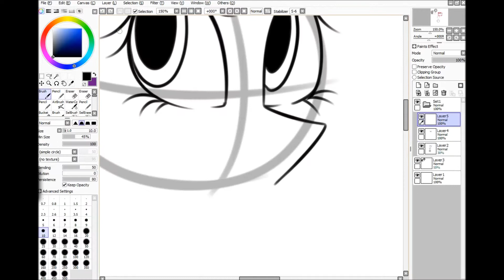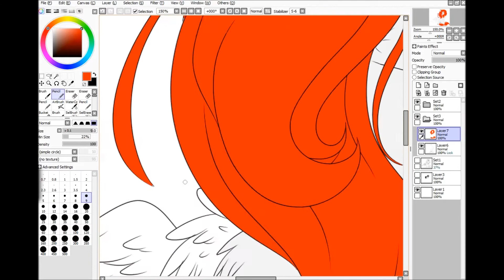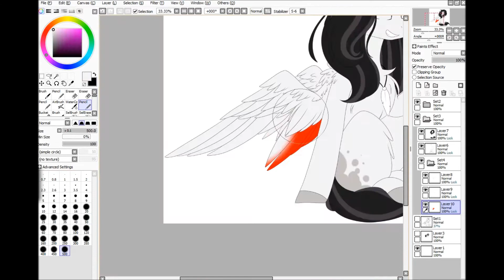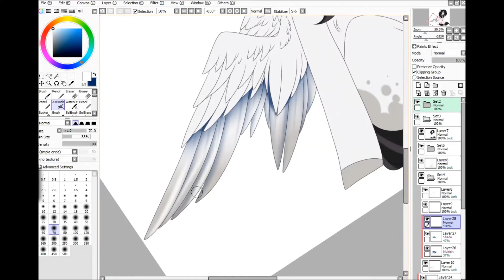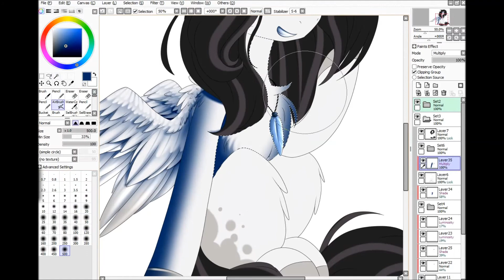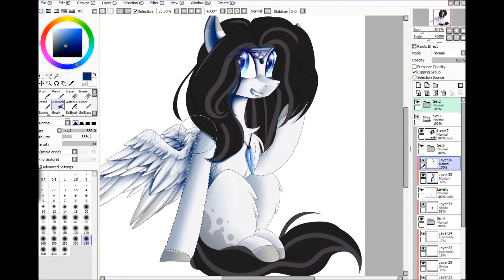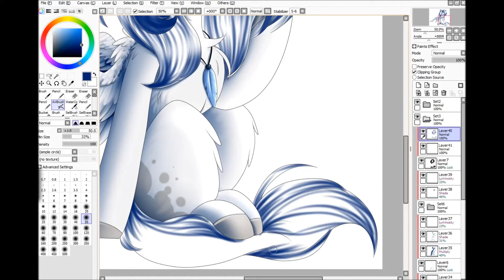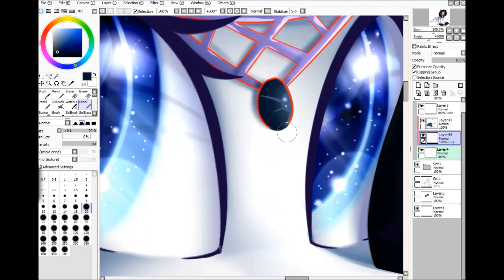[SPEEDPAINT MLP COMMISSION] Sonya Blue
Art status :
Requests - NO
Art trades - no
Commissions - Yes
Collabs - no

Арт-статус-
Реквесты - нет
Трейды - нет
Коммишены - да
Коллабы - нет